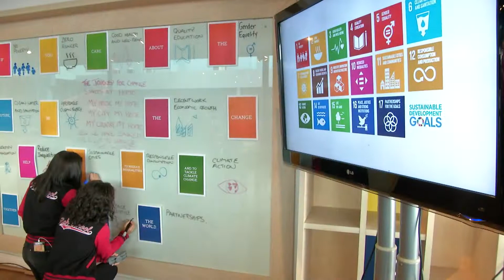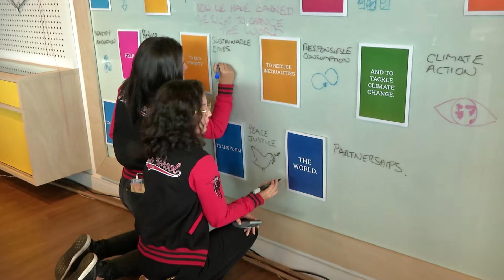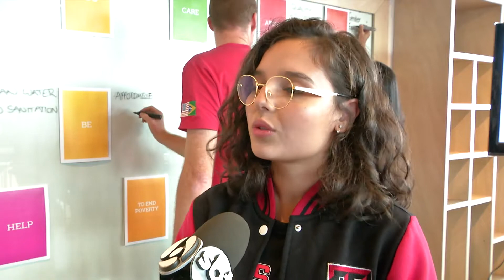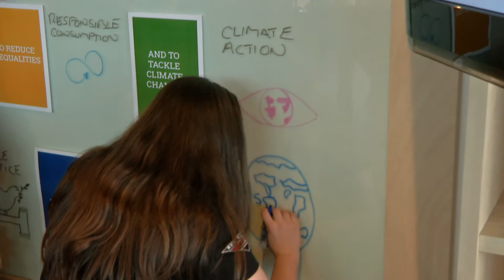Alunos de Porto Velho são voluntários do programa Cidadão Global | Allamanda Revista | (15.04.19)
A Pascoa esta chegando e tem alunos que estão pensando além dos ovos de chocolate, a intenção desses jovens que você irá conhecer agora é fazer desta data um dia alegre para quem necessita de amor e carinho.